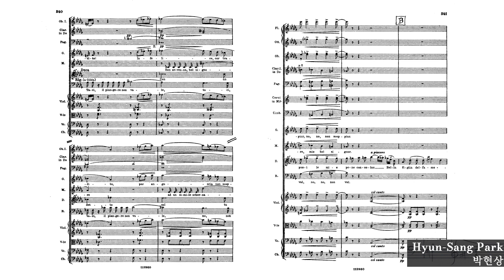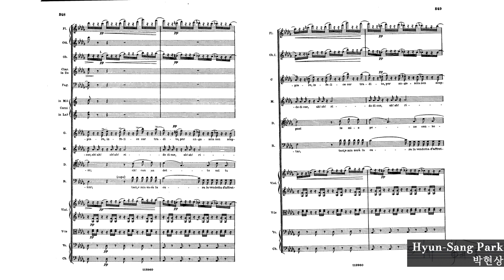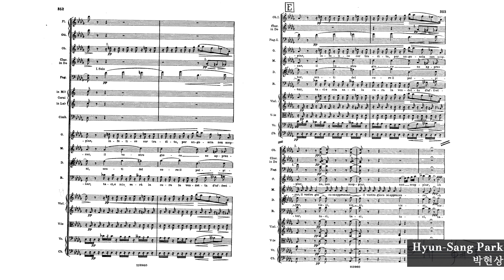Verdi: Rigoletto (1851) – Bella figlia dell'amore／베르디: 리골레토 (1851) – 사랑스럽고 아름다운 처녀여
Rigoletto (1851) – Bella figlia dell'amore (Act III)

Alfredo Kraus
Mignon Dunn
Beverly Sills
Sherrill Milnes
Philharmonia Orchestra
Julius Rudel